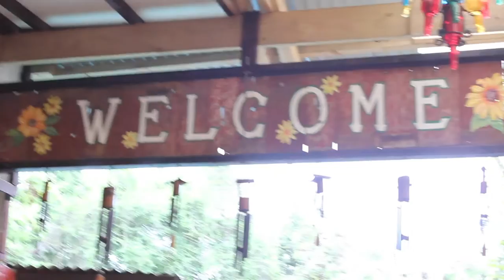BOHOL BEE FARM